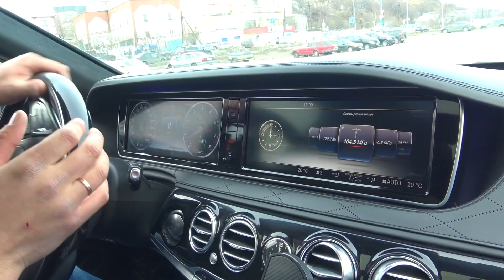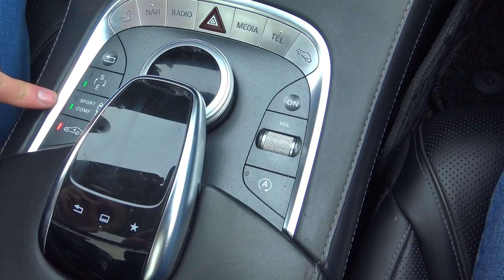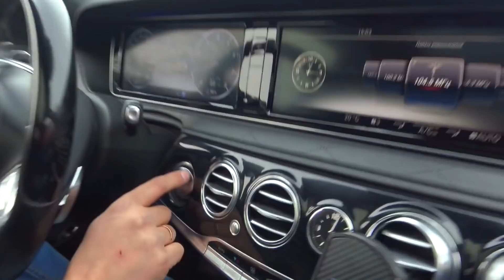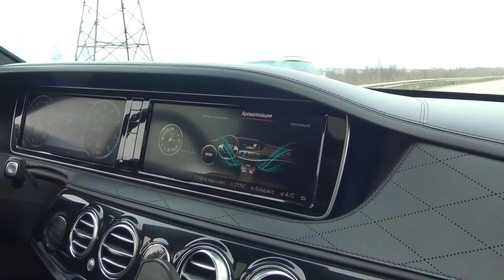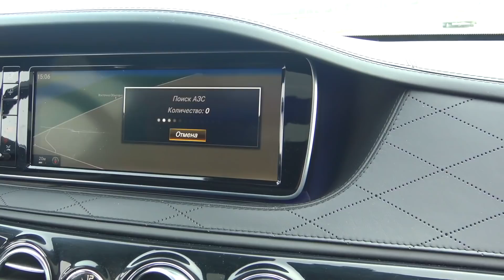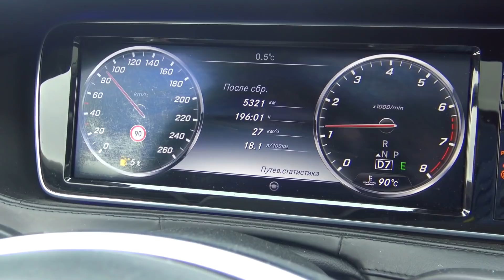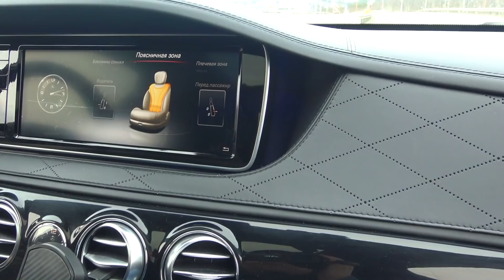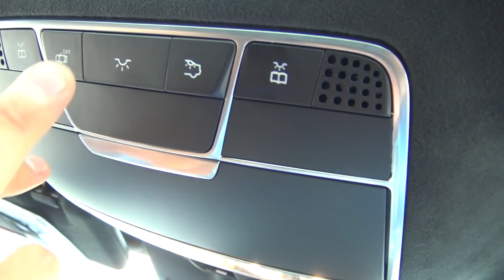Мерседес S-Класс W222. Будет легендой?